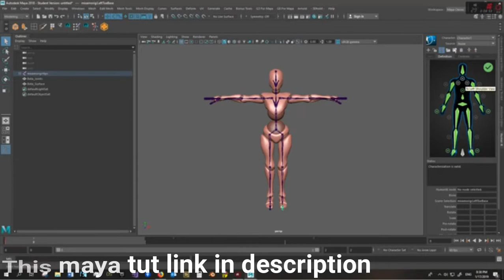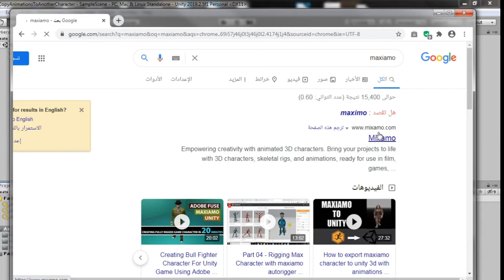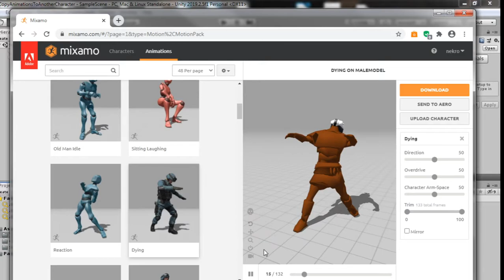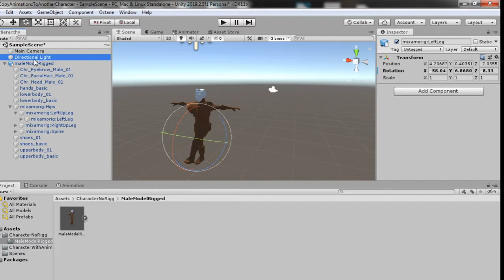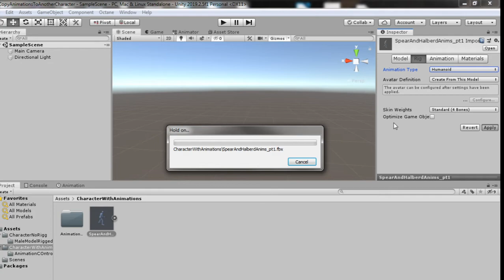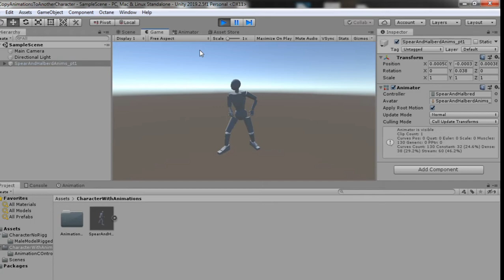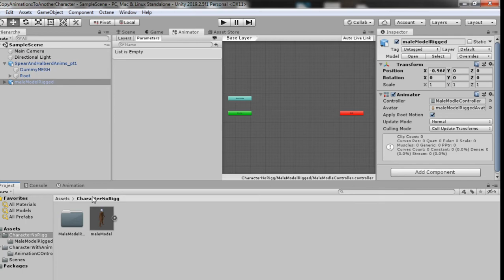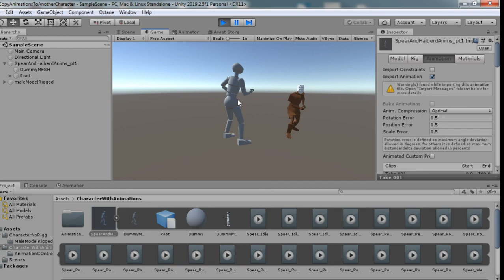Copy animations from character to another unity | 2020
- Auto rigging unity
- Copying animation from character to another
- maxiamo auto rigging
- One Animation from multiple characters

TImeLine :
00:00 Intro and details
2:04  Maxiamo Auto Rigg
6:20 Setting animations up in unity
9:00 Unity Rigging
12:28 Same animations different characters
12:57 Different animation controllers
13:43 Animation loop unity
15:16 Subscribe

- Auto rigging unity
- Maxiamo auto rigging
- How to Transfer an Animation Between Characters
- 3D character from character to another
- How to transfer animation from a character to another character with different rig
- Copy animation from one object to another
- Transferring animation from one character to another in unity
- File Transfer Animations
- Unity Animation Retargeting: How to use animations with a wide variety of characters
- apply animation to another model 3D
- Importing Animations in Unity 3D
- Mixamo Animations
- Retargeting of Humanoid animations 3D
- transfer animations from one model to another in unity 3D
- Animation Retargeting in Unity
- one animation for multiple characters 3D
- 2 characters same animations 3D
- Combining multiple animation from MIXAMO to UNITY
- transfer animation from character to another
- transfer animations unity
- unity 2 characters same animations
-  2 animation for same character
- One animation for multiple characters unity 3D
- One animations multiple characters Unity 3D
- Unity : Swap Animation from one rig to another with Maxiamo
- Unity : Time Editor | Move data between characters
- Unity Animation Retargeting

hoinKiuma
Gameaning
Gameaning Studio
GameaningStudio
3D animation Studio
Game development Studio